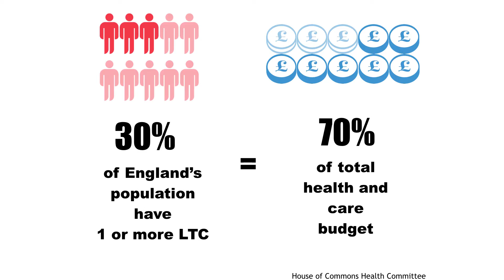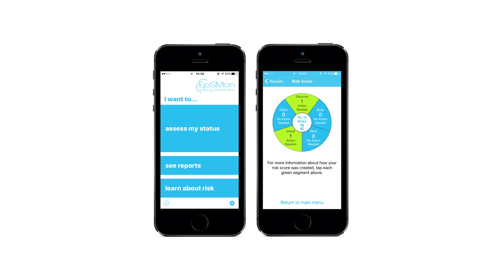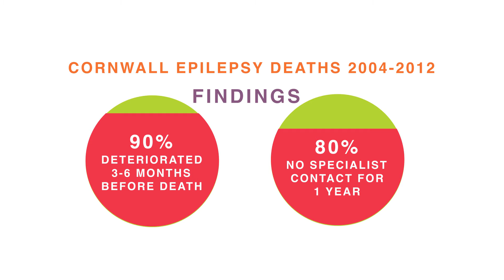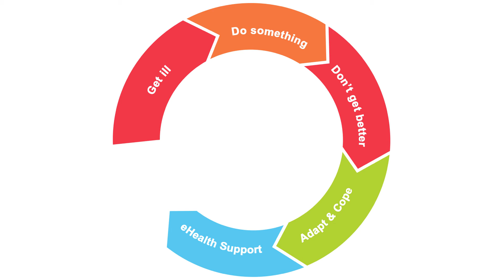Technology and Health - there’s an App for that | Craig Newman | TEDxTruro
Demands on our health service are ever increasing. This will continue to have a negative impact on people with chronic health conditions, who may feel forgotten, uncertain and afraid.
Psychologist and software designer Dr Craig Newman thinks the answer could lie in technology, which has the potential to hand power back to the patient.

Craig Newman is a Clinical Psychologist and software designer. He divides his time between treating patients with chronic neurological conditions and developing innovative services and international award winning Apps to improve detection, monitoring and care of his patients.

Craig is the Mobile Health Innovation Lead and Senior Research Fellow at Plymouth University Peninsula Schools of Medicine and Dentistry and Clinical Psychologist in the Neuropsychology department at Derriford Hospital, Plymouth. He gained a PhD in Applied Behavioural Economics at Keele Medical School, before completing a doctorate in Clinical Psychology at Plymouth University.